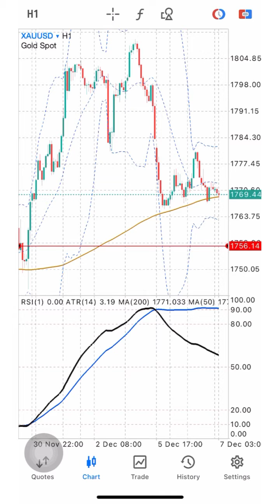GOLD on 7 December 2022 XAUUSD Signals Forecast Outlook Potential